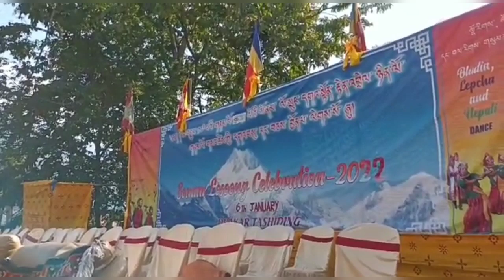TASHIDING Lossong 2022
video: Chang Chup Dorjee Sherpa
            Pema Seden Bhutia
            Khinchok Zangpo Bhutia
            Yeshal Denjongpo
            Dike Choden Bhutia
photo: Kunzang Rabten Bhutia.